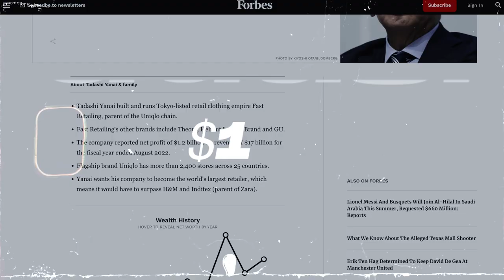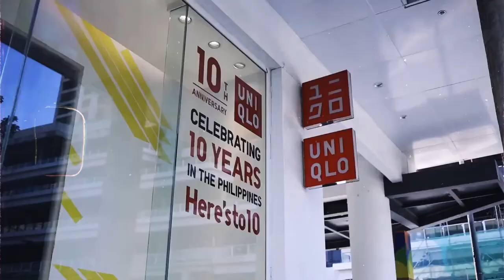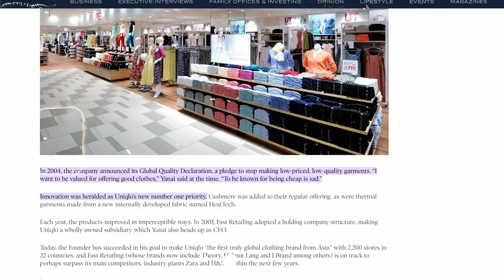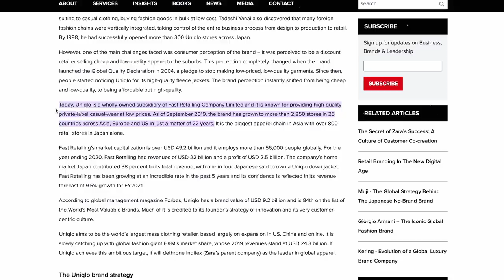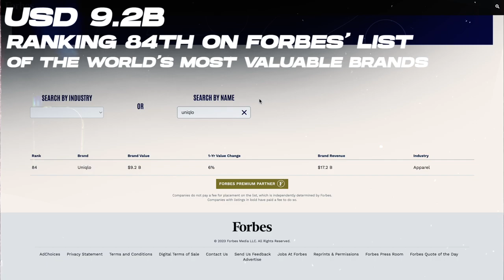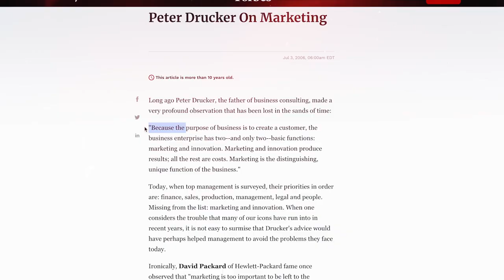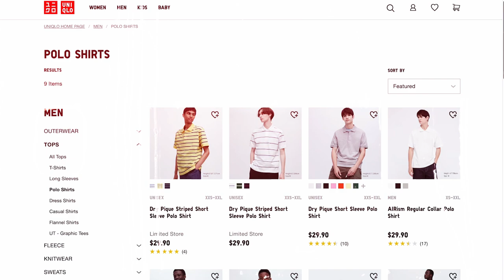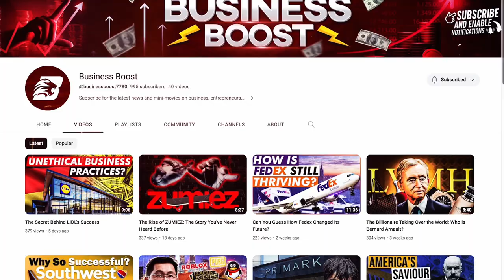The Truth About the Expanding Empire of Uniqlo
The Expanding Minimalist Empire of Uniqlo

You probably saw UNIQLO before on Novak Djokovic or Roger Federer, but did you know that its founder - Tadashi Yanai - is Japan’s richest man, with a net worth of $17,8 billion?! Or that the day the brand opened its store in Seoul in 2001, it netted $1,16 million of sales in a single day?

Although UNIQLO was originally founded in 1949 in Japan as a textiles manufacturer,‘the first UNIQLO store opened its doors in June 1984, proving the success of the « SPA » manufacturer retailer model controlling the entire process from product planning, production, distribution and marketing. UNIQLO enjoyed (and continues to enjoy) superb growth by providing high-quality casual wear at remarkably affordable prices for men, women and kids.’

Many of you would have heard about this brand just seconds ago, but what is the secret behind this brand’s sharp rise?  Despite high competition from brands like Zara, H&M, Gap, Forever21, and many more, Uniqlo has managed to secure a large portion of the competitive fast fashion retail sector in no time.

In today's video we look at The Expanding Minimalist Empire of Uniqlo...Keep watching to see uniqlo, uniqlo history, uniqlo haul, business of uniqlo, history of uniqlo, uniqlo business model, uniqlo story, story of uniqlo, uniqlo documentary, strategy of uniqlo, uniqlo issues, strategy of uniqlo explained, startup success, story of uniqlo and tadashi yanai, and uniqlo business.

Inspired by Tadashi Yanai - Billionaire Documentry - Entrepreneur, Retail, Innovation, Persistence

Inspired by Uniqlo Founder: 5 Things To Know About Tadashi Yanai, Japan's Richest Man

Inspired by How UNIQLO Became the Most VALUABLE Fashion Retailer IN THE WORLD | WTH

Inspired by The TRUTH About UNIQLO

Inspired by Top 5 UNIQLO Summer Essentials

On Business Boost we will go through business, marketing, and success stories.